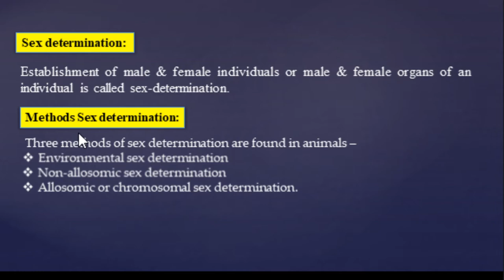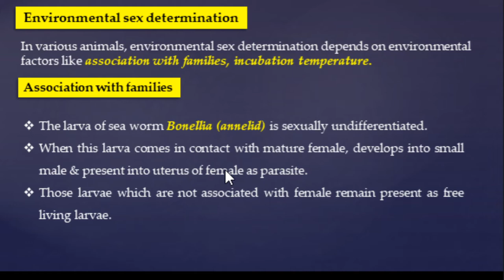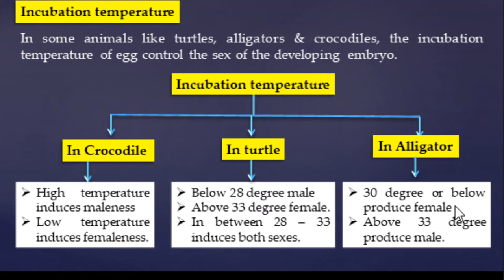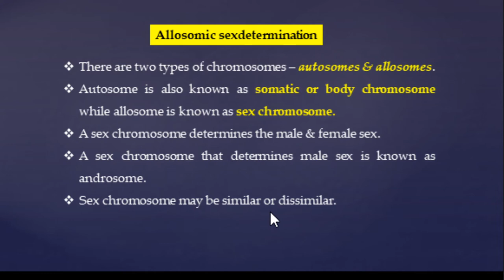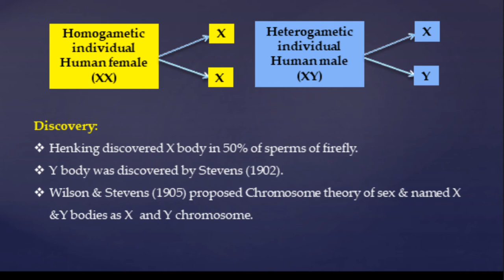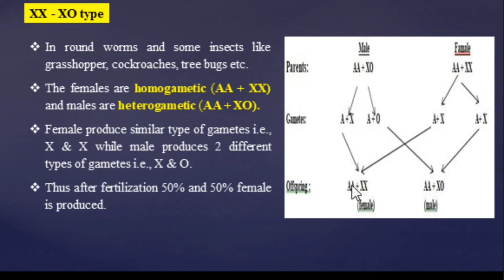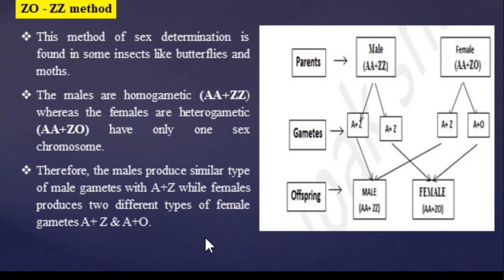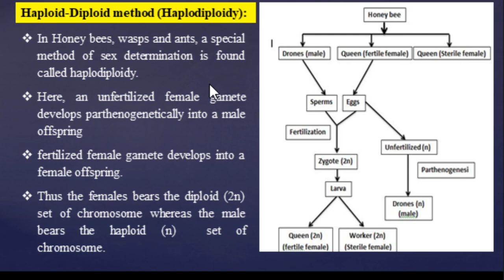Class 12|| Principles of inheritance and variation||Lecture 10